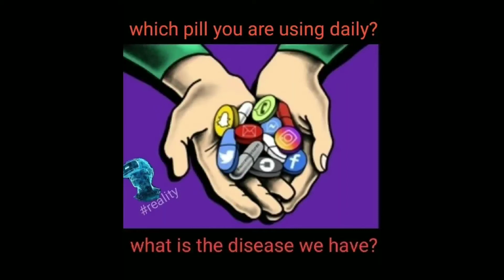Mobile Phone Addiction | Social Media Addiction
Topic covered :-

Mobile Addiction
Phone ki lat
Mobile Phone Addiction
Phone Addiction
smartphone Addiction
Powerful Motivation Phone Addiction
Cellphone Addiction
Social Media Addiction
Facebook Addiction
What's app Addiction

This Motivational video includes Top powerful Motivational Picture's with deep meaning | one Picture million words | Today's Sad Reality. This pictures more powerful than words(with deep meaning) will inspire you to be successful in life. This Pictures Speak Louder Than Words.This Deep Meaning images Painful but true and motivating.

This video bring some powerful motivational quotes images. use these quotes to learn the habits that will compound your own success,and let us know which one is your favorite one from the whole video.

We soon upload a great video, "Top 10 Motivational Pictures with deep meaning". That video includes the world's top 10 motivational and inspiring pictures that you must see and read. so comment down to this video if you want that top 10 best motivational pictures video earlier.

image source :- instagram (unknown)

Note:-

1)credit  of the images and music used in this video do not to mine, that goes to their respected owner. If you have any issue this content then contact with me

When I receive your message and i believe you are the owner this content i will discuss with you and take  some action and than I will have it removed.

This video does not contain anything that is harmful, nudity, sexually explicit or not violent or bloody,  something that doesn't want to there on YouTube. This video follow the YouTube laws and rules.